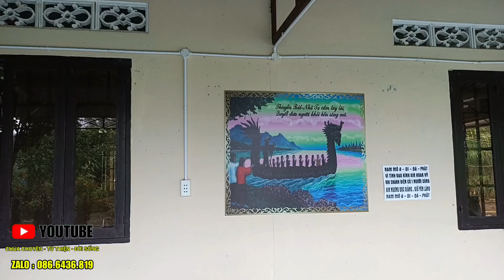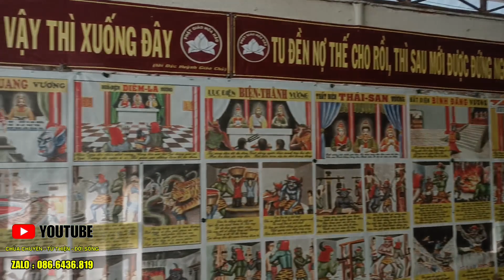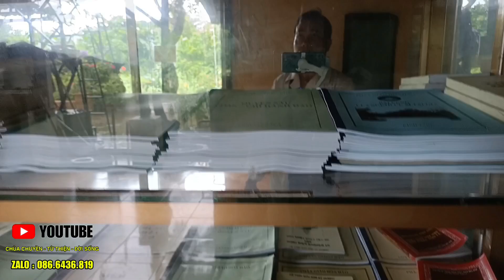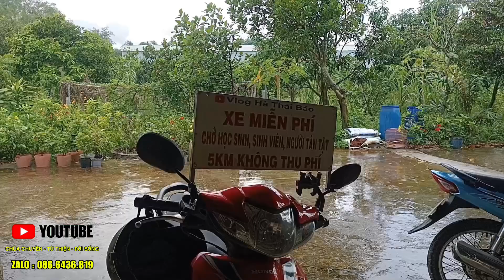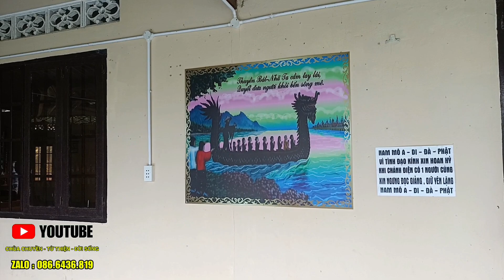Sau 10 năm TRỞ Lại tịnh thất cây xanh huyện củ Chi TP HCM nhiều điều kỳ lạ